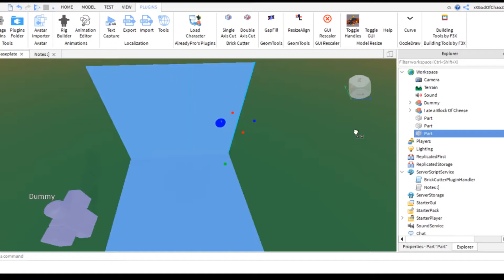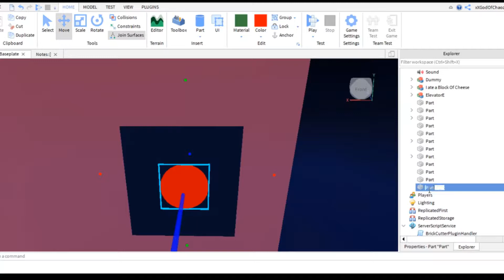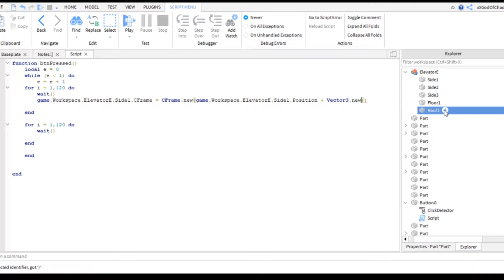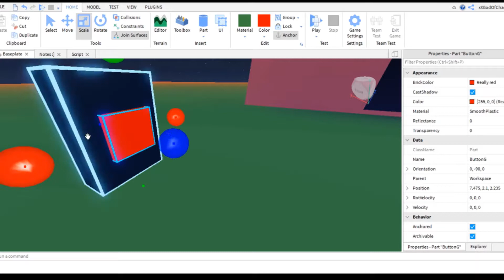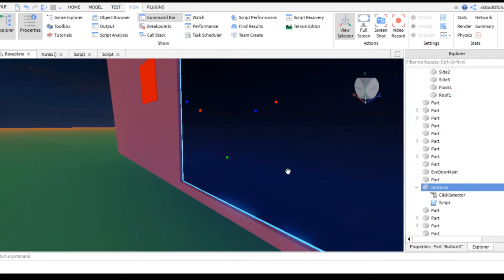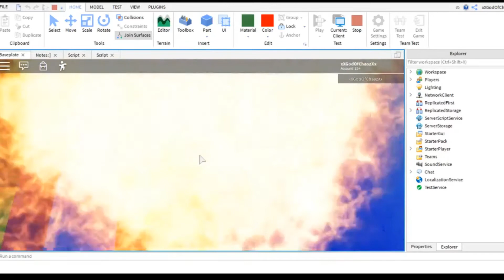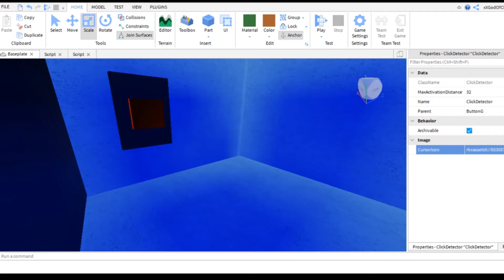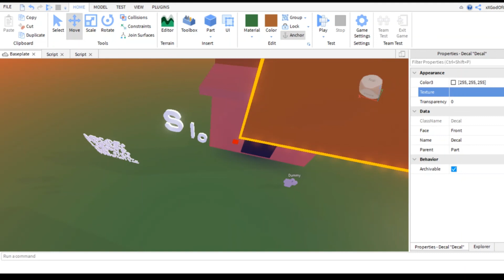Making a Sloppy Elevator in Roblox using CFrame Method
Yes it's sloppy. I've created a better elevator but i'm still working on it